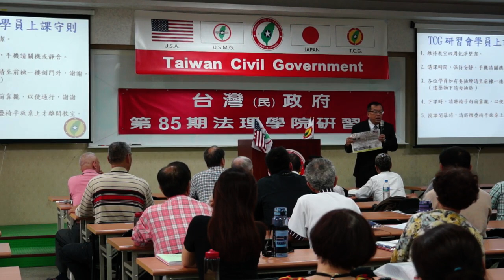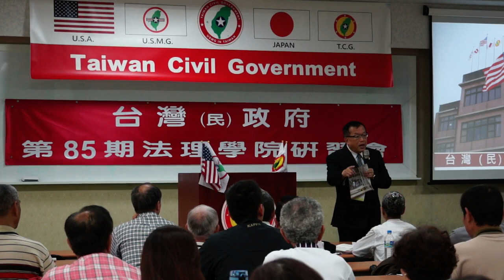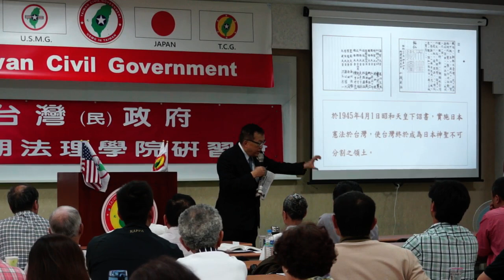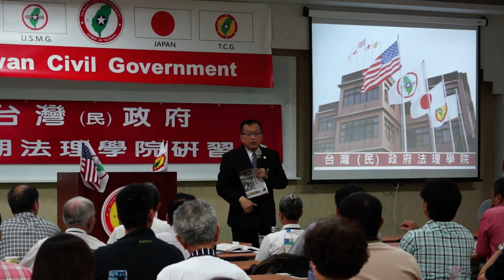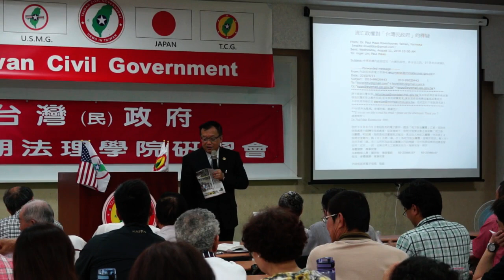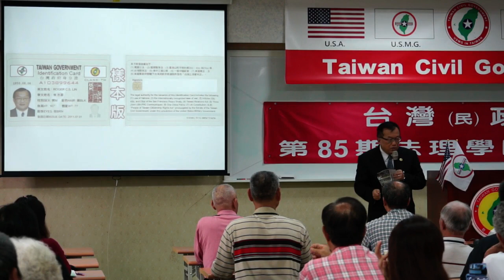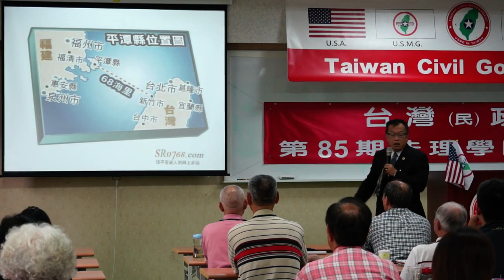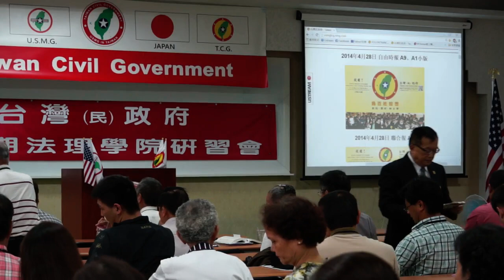140427-13-台灣(民)政府與國際關係-林志昇-台灣(民)政府第85期法理學院研習會